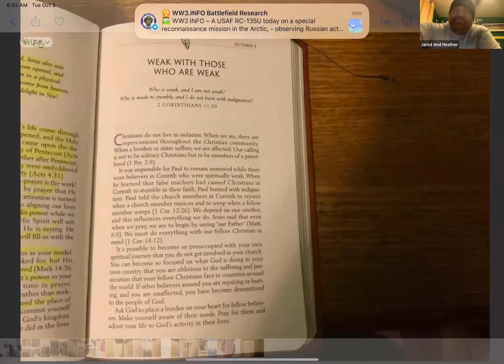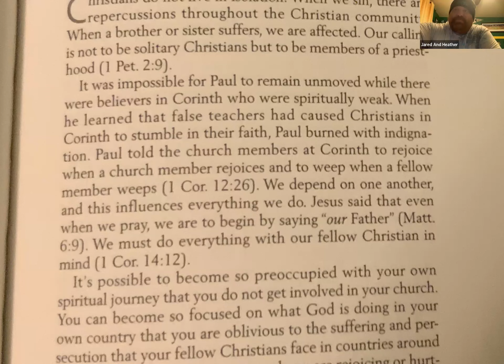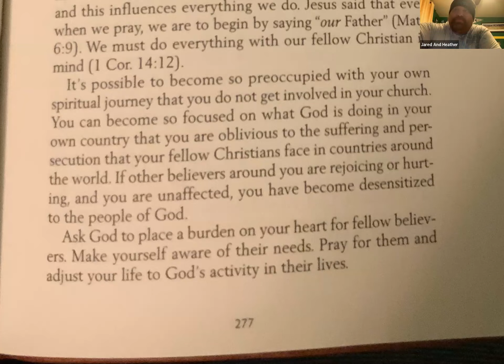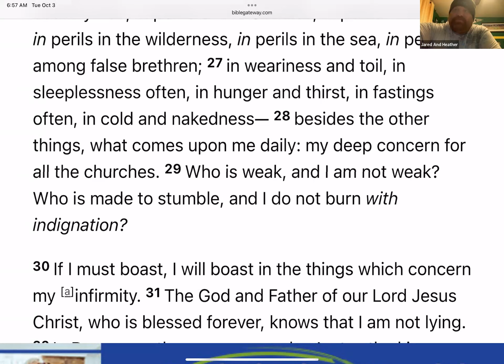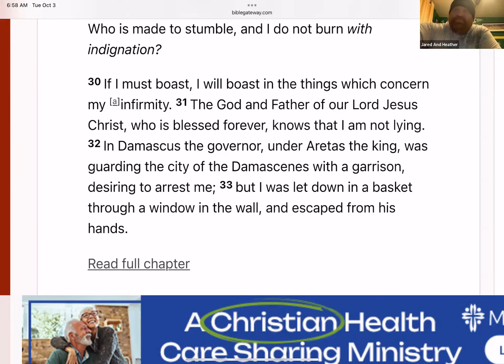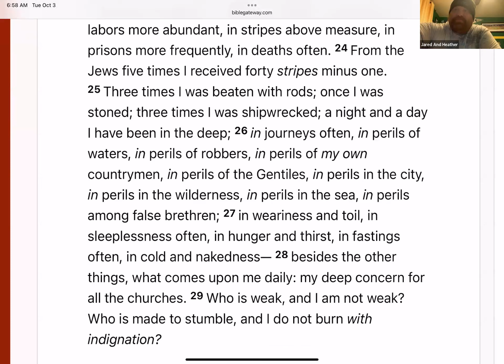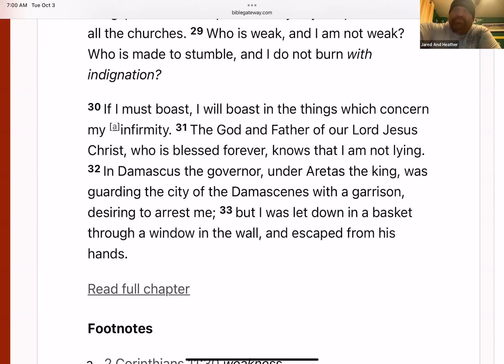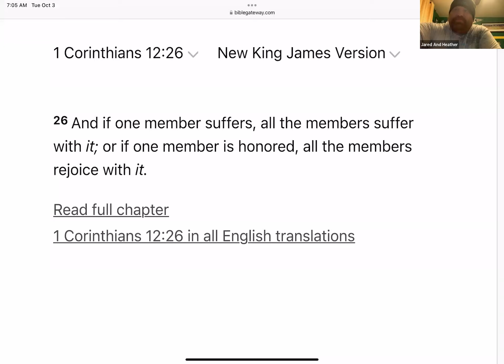DAY 97: "WEAK WITH THOSE WHO ARE WEAK" (2 Corinthians 11:29) "Individualism can be Destructive"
Good morning, my brothers and sisters in Christ.

Summary:
Jared led a discussion emphasizing the importance of Christians not living in isolation but being members of the priesthood. He expressed concern for fellow believers who are spiritually weak or suffering, encouraging the group to be aware of their needs and pray for them. Jared also emphasized the importance of collectivism and communalism over individualism, citing religious texts and societal observations. He expressed concern over the increasingly individualistic nature of American society and urged America to pray and wake up, calling for a return to a more collective and communal lifestyle. He highlighted the need to work together, imitate Christ, and spread God's word.

Spiritual Discussion on Weakness and Community - (Time 0:00)
Jared led a spiritual discussion focused on those who are weak. He read from Second Corinthians, chapter 11, verse 29, emphasizing the importance of Christians not living in isolation but instead being members of the priesthood. He expressed concern for fellow believers who are spiritually weak or suffering and encouraged the group to be aware of their needs and to pray for them. Jared also shared his experiences of hardship and persecution and ended by urging the group to take a deeper look at what Paul was saying in his teachings.

Collectivism vs. Individualism: A Call for Unity - (Time 10:31)
Jared emphasized the importance of collectivism and communalism over individualism, citing religious texts and societal observations. He expressed concern over the increasingly individualistic nature of American society, urging America to pray and wake up, and called for a return to a more collective and communal lifestyle. Jared suggested that this shift would lead to better accomplishment of tasks and a more prosperous society, as opposed to a culture focused on individualism, which, according to him, cannot stand alone. He highlighted the need to work together, imitate Christ, and spread God's word.

Homeless Resources vs. Recreation: A Call to Action - (Time 14:37)
Jared expressed concerns about the lack of resources for people experiencing homelessness in Eugene, Oregon, compared to the abundance of parks and sports complexes. He questioned the priorities of an individualistic society that seems more focused on leisure and recreation than addressing basic human needs. He ended his remarks with a call to action, encouraging the community to move towards a more collective and supportive mindset.

Numbers 6:24-26
25 The Lord make His face shine upon you,
26 The Lord [a]lift up His countenance upon you,